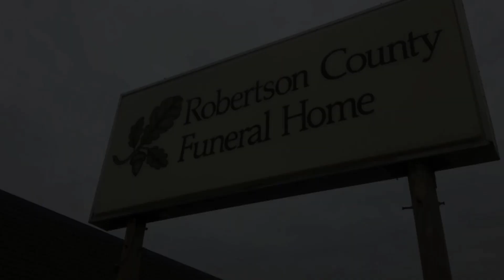(Dash-Cam Footage) KY Police Chase Passes Through White House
KY Police Chase Passes Through White House (Dash-Cam Footage)

WHITE HOUSE TENNESSEE: (Smokey Barn News) – A police pursuit that started in Kentucky and ended in Gallatin passed through White House. Smokey Barn News picks up the pursuit as it passes through White House.

According to Lieutenant Bill Miller Tennessee Highway Patrol, the vehicle was reported stolen in Kentucky. The driver fled from the Kentucky State Police. The vehicle (a 2006 Chrysler 300) entered into Tennessee on I-65 around 5:30 p.m.

The THP radioed White House Police for assistance after losing the vehicle in the White House area. White House Police spotted the vehicle on Hwy 76, according to White House Police Chief Pat Brady.

Smokey Barn News picks up the chase as White House Police began the chase. The police dash-cam shows White House showing great constraint as the chase goes right through the middle of the White House City Park. At one point the suspect vehicle almost rams a police vehicle as they fled from Police.

"My officers did a great job during the pursuit keeping the public safety as their top priority," Chief Brady said.

After leaving Robertson County the vehicle then entered Sumner County where THP took over the search.

The vehicle then entered into the City of Gallatin, where the driver pulled into the parking lot of the Gallatin Police Department. The subjects were taken into custody by the Gallatin Police Department and the Tennessee Highway Patrol.